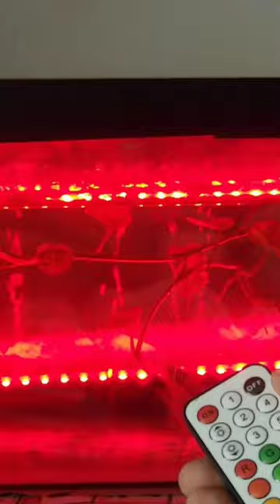Aquarium air stone with light/shortvideo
guppy fish fish fighter fish
guppy fish breeding#betta fish#gana song#puffer fish#fish video#fish aquarium#jallikattu#molly fish breeding#full red guppy
guppy#molly fish#fighter fish breeding#gana songs#guppies#muppy fish#parrot fish#aquafarm#bomma padam#fighter fish fight#fish tank
fishes guppies breeding#guppy fish in tamil#molly fish giving birth
pei padam#ranjithame song#red guppy fish#snake video#aquarium air stone#asli bhoot darawni#betta
betta fish breeding#betta fish fight#carpe koi#chutti tv#comedy videos#cá lia thia adance drawing fighter fish breeding tamil#fighter fish tamil#fish guppy breeding#fish tank videos#fishing#freshwater puffer fish#full moon betta fish